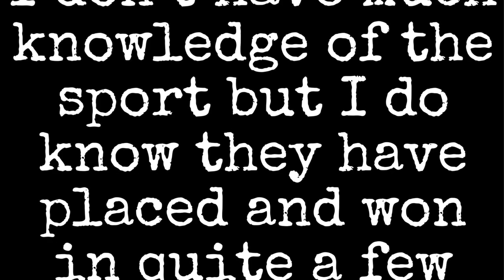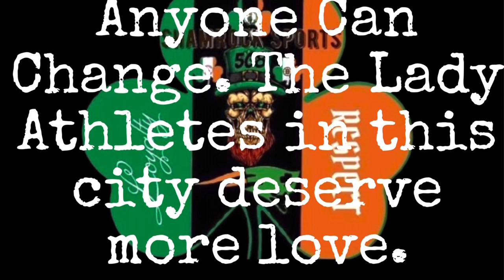The Burncoat High Dance Squad from The South High Lady Colonel/Lady Patriots Game 1-20-23 (1stEdit)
I always love covering the underdog. This team shouldn’t be considered that by any means but I don’t think they have gotten the credit due for what they accomplished so far as an organization! I have no idea about dance or anything like that, I do know about good stories and dedication.